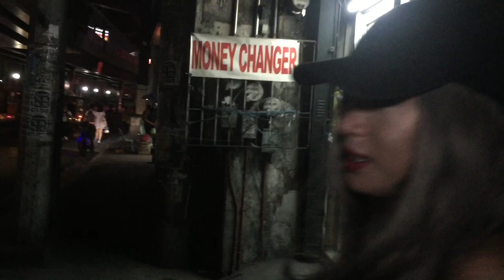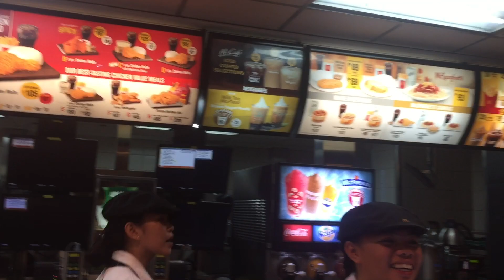Make-Up Challenge | Bibili Ng Foods Sa Mcdo Ng Naka Make-Up| First Time | Wa Chang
Account